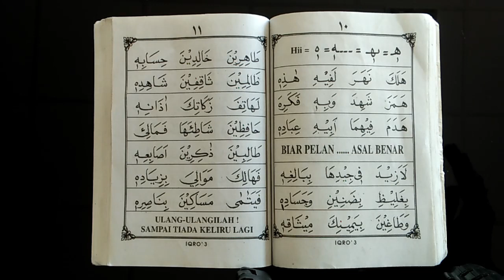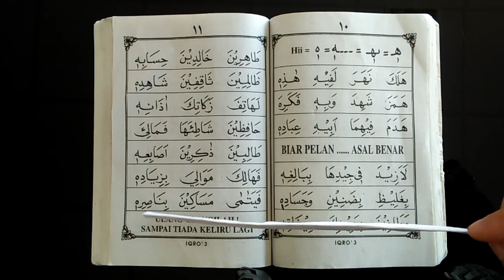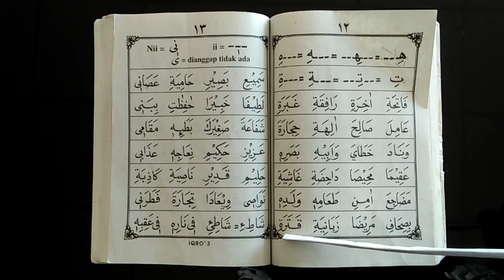IQRA' 3 HALAMAN 10-12 | RELIGION ACTIVITY